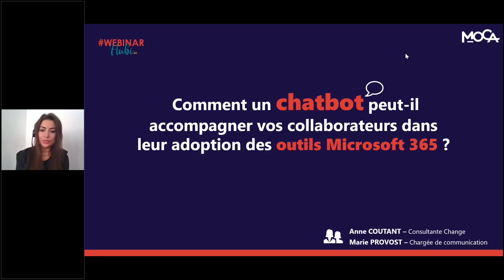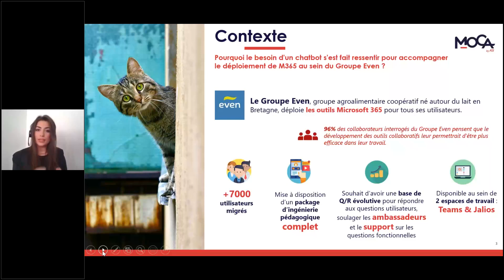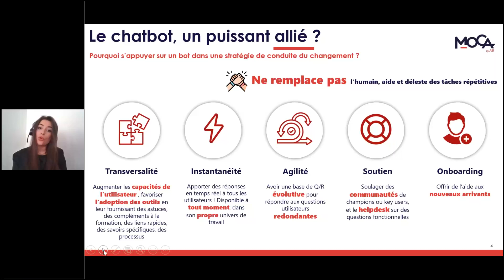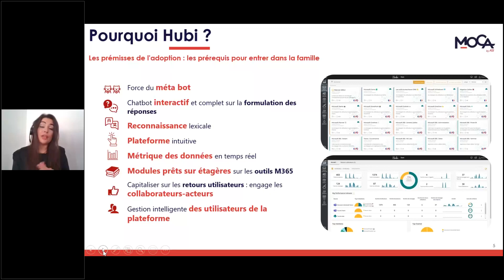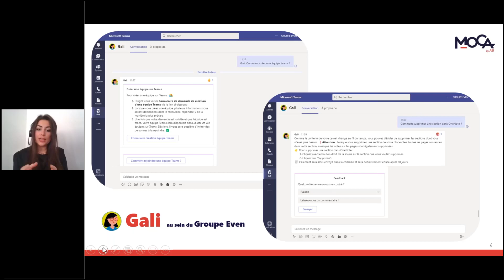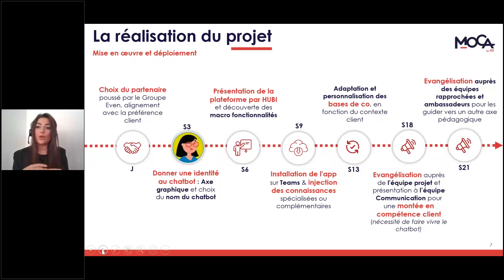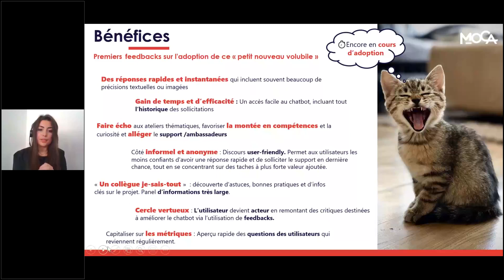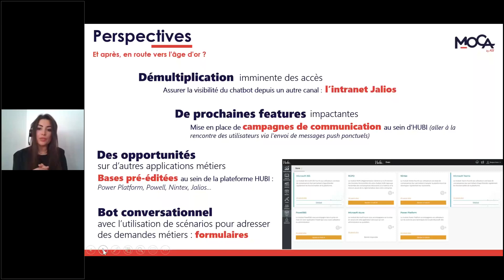Comment faciliter l'adoption de Microsoft 365 par vos collaborateurs via un chatbot ? | Webinar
Lors de ce webinar, Anne, Consultante chez MOCA by ASI, vous explique comment la mise en place du chatbot HUBI a participé à l'adoption des outils Microsoft au sein du groupe EVEN.

00:00 : Introduction
01:07 : Pourquoi un chatbot pour le Groupe EVEN ?
08:40 : Quels sont les prérequis pour un chatbot et pourquoi avoir choisi Hubi ?
16:18 : Les étapes du déploiement et la réalisation du projet de chatbot
18:48 : Les feedbacks des collaborateurs
23:10 : Perspectives et opportunités

► Qui sommes-nous ?
Créé en 1993, ASI est un cabinet d'expertises numériques qui compte 7 agences en France et 500 collaborateurs. Nous accompagnons les entreprises dans leur transformation en développant des services numériques destinés à leurs collaborateurs, partenaires et/ou clients.
Du conseil à la valorisation des services digitaux, nous intervenons, le plus souvent, en mode dispositif associant nos expertises complémentaires : conseil stratégique, Marketing, Pilotage, Design, Architecture, Développement, Data, Processus et Conduite du changement.

Sur YouTube, retrouvez des vidéos pour vous aider, vous inspirer et vous accompagner dans votre transformation digitale.